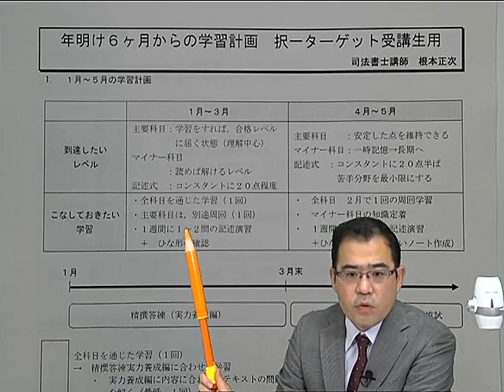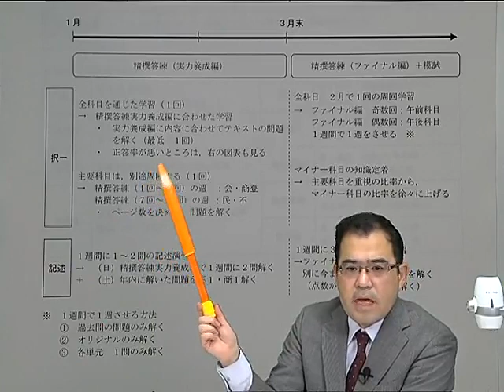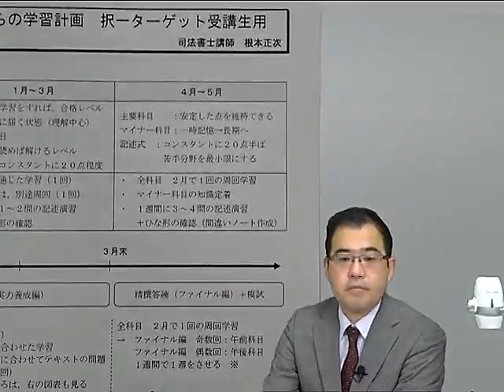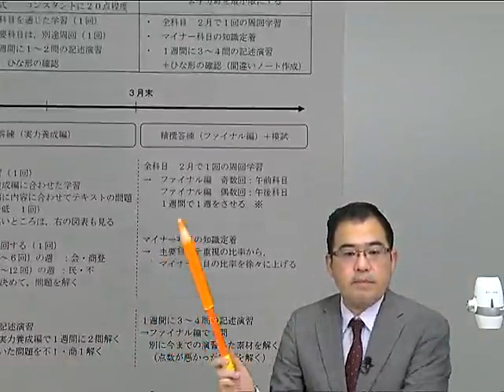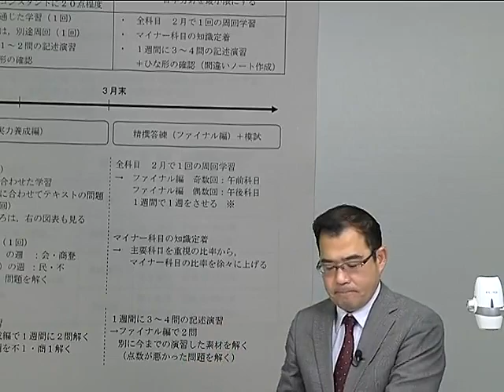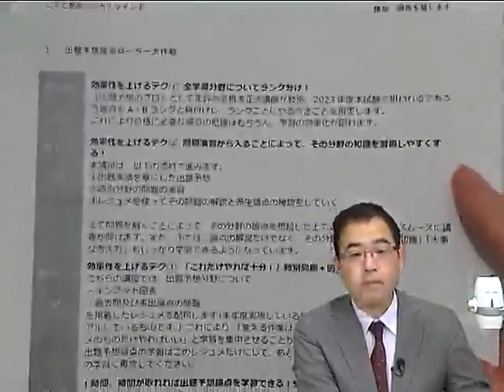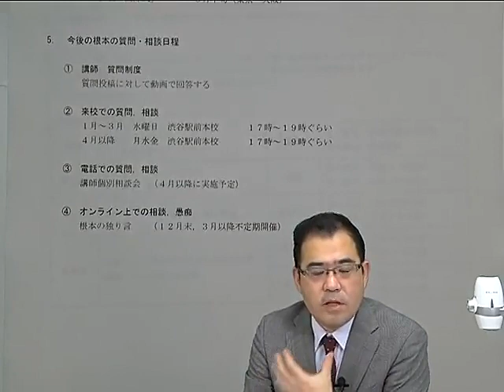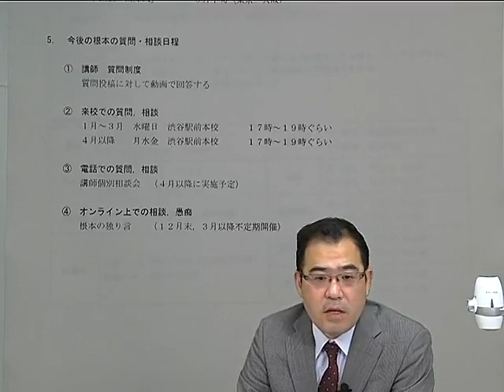年明け６ヶ月からの学習計画 択一ターゲット受講生用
年明けからの6ヶ月間で「到達しておくべきレベル」や「こなしておきたい学習」等をレジュメとあわせて解説していきます。